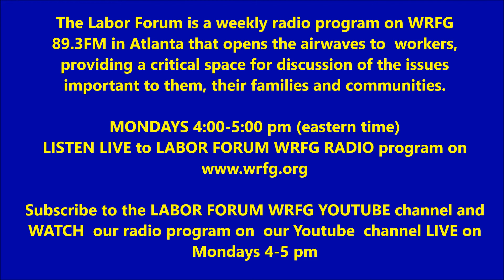Closing the Medicaid Gap in Georgia--Feb 2015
While the state's elected political leaders continue to refuse to accept federal dollars that would provide healthcare to hundreds of thousands of low-income Georgians, polls consistently show the vast majority of residents support expanded Medicaid.

Kwajelyn Jackson of the Feminist Women's Health Center and Cover Georgia discusses new possibilities being considered at the General Assembly. If successful, single adult, low-wage workers  and rural communities in particular would be able to access healthcare. According to all studies, thousands of additional jobs would be created in the state.
The Labor Forum is a weekly radio program on WRFG
89.3FM in Atlanta that opens the airwaves to  workers,
providing a critical space for discussion of the issues
important to them, their families and communities.

MONDAYS 4:00-5:00 pm (eastern time)
WATCH  our radio program on  our Youtube  channel LIVE on